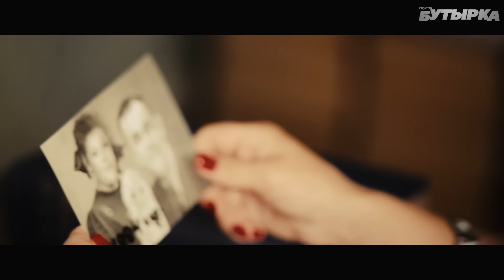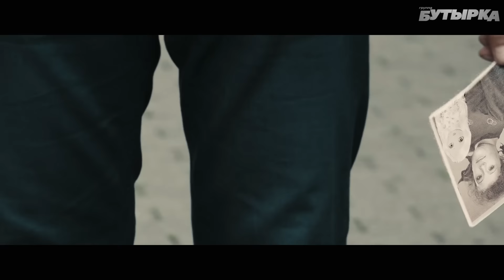ПРЕМЬЕРА КЛИПА! группа БУТЫРКА - Любимая моя / 2016